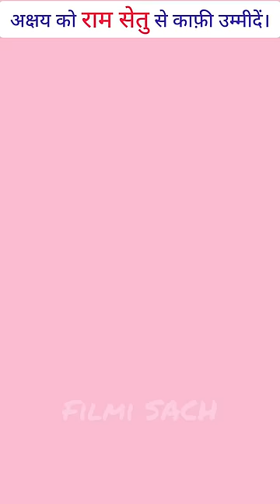Akshay को Ram Setu का डर😰 | Akshay Kumar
Akshay Kumar